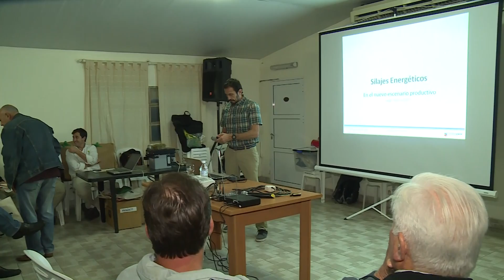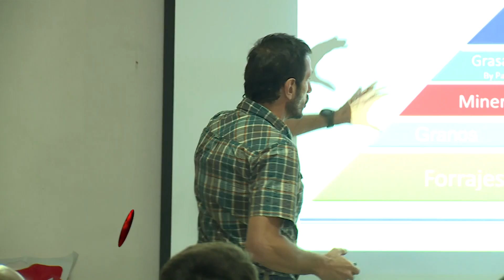1665 02 JOHN DEERE REMONDA CASTRO JORNAD APROAGRO SAN CARLOS DIEGO CASTRO PABLO CATTANI